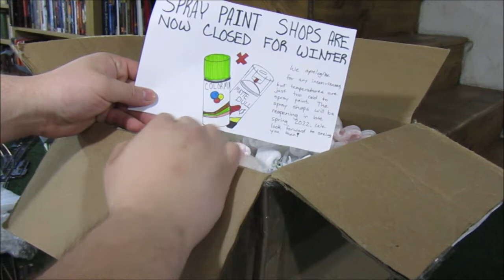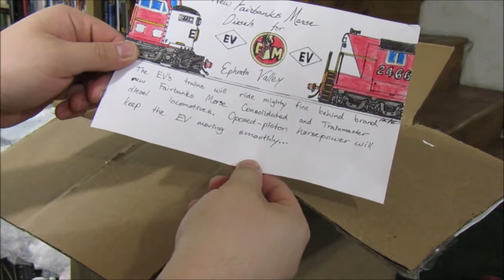EPIC Unboxing: Ephrata Valley RR custom train stuff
Please enjoy this epic unboxing of more custom HO Ephrata Valley Railroad train stuff, by the one and only Aaron Anderson.